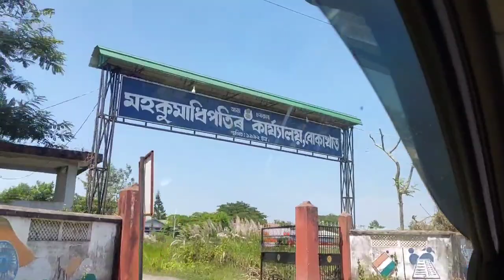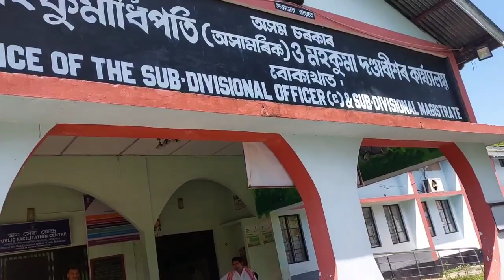পবিত্ৰ ভাদমাহ#বাৰ্ষিক নাম কীৰ্তন||2023#bokakhat